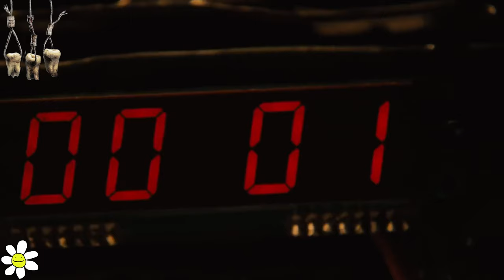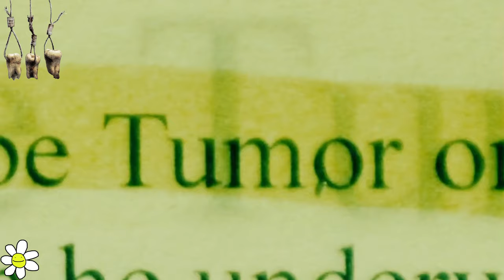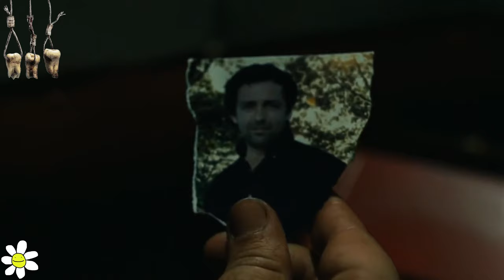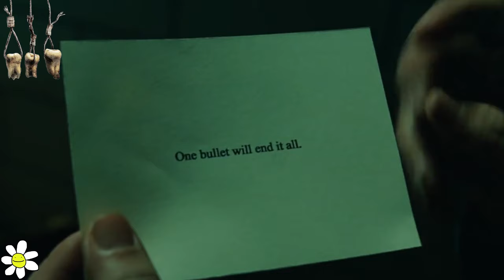Why Saw 3 is the Perfect End to the Trilogy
Saw 3 marks the end of the john kramer storyline, or so we thought. let's take a dive in and see how this tonal shift works, and sometimes falters, to elevate this franchise.

spoiler free intro - 0:00-3:05
analysis - 3:06

tags that idk if they help algorithm wise lmao

saw 3 video essay, saw 3 analysis, saw 3 traps explained, saw 3 amanda, saw 3 narrative analysis